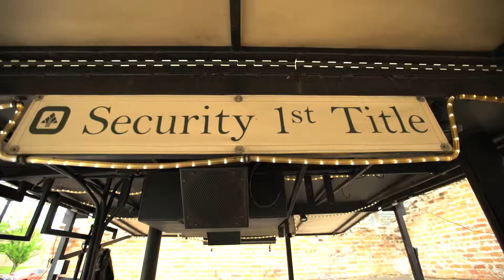Security 1st Title - Cinco De Mayo Customer Appreciation at Cider Gallery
Showing your appreciation is one of those values we never tire of.  When a company shows their appreciation to their loyal customers it goes a long way to build their reputation.  Security 1st Title​ went above and beyond for their Cinco De Mayo Customer Appreciation Event at Cider Gallery.  Free mexican lager, margaritas, smoked meat for tacos, and a live mariachi band.  Have you thought about celebrating your fantastic customers?